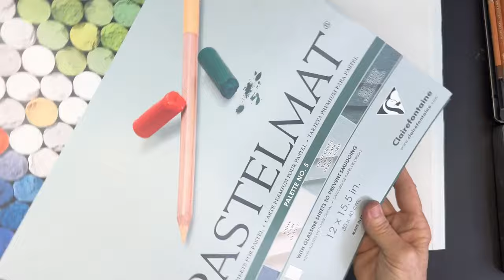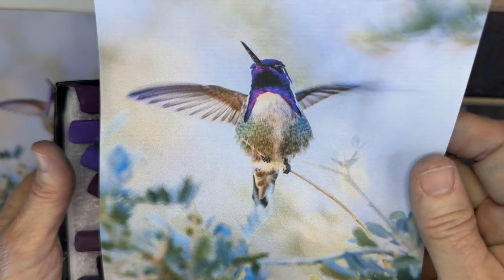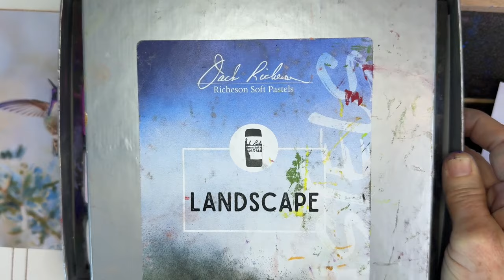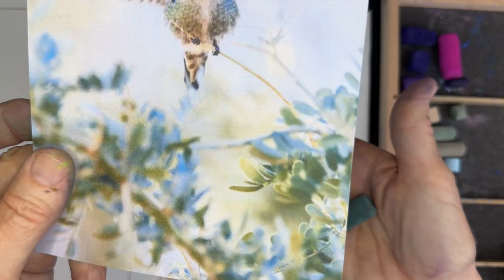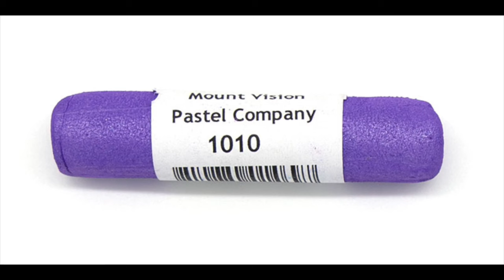Unlock The Magic: Iridescent Pastel Tutorial For Adding Sparkle To Your Paintings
In today’s lesson, we’ll be capturing the shimmering beauty of one of nature’s most dazzling creatures: the hummingbird.

Watch me use soft pastels, including some special iridescent pastels, as I recreate the sparkle and glow that makes these birds so enchanting.

Products Used: For this tutorial, I’m using a variety of soft pastels, including iridescent shades that add that extra sparkle.

Watercolor Brush

Pastel Pencils

Jack Richeson 40 Landscape Set (the set has the pink pastel that I used)

Grab your pastels, and let’s dive into this shimmering journey together! I can't wait to see your creations and how you interpret this dazzling hummingbird.